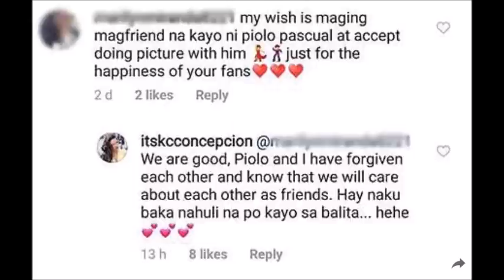KC CONCEPCION SINAGOT ANG TANONG NG ISANG NETIZEN ABOUT KAY PIOLO PASCUAL ALAMIN